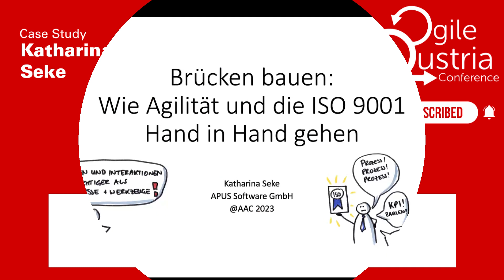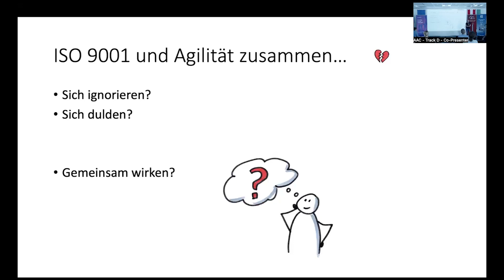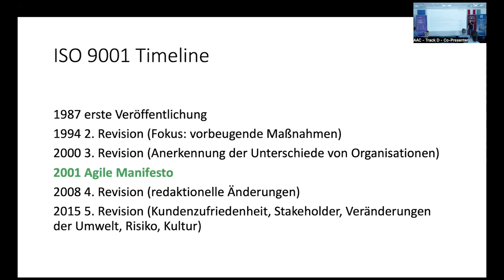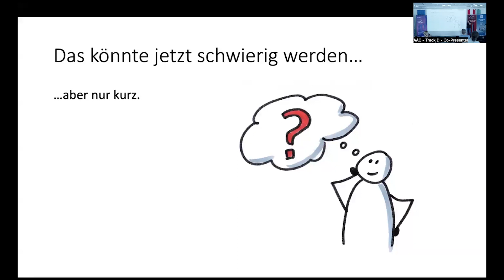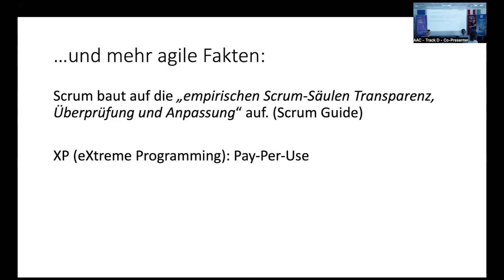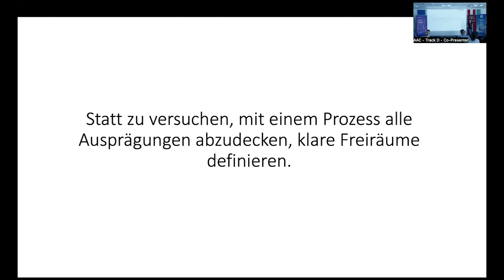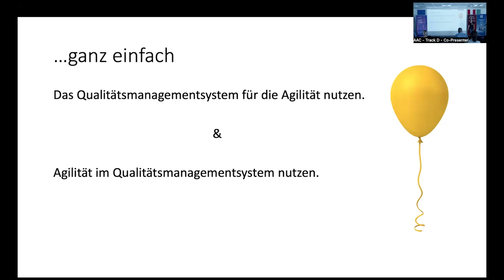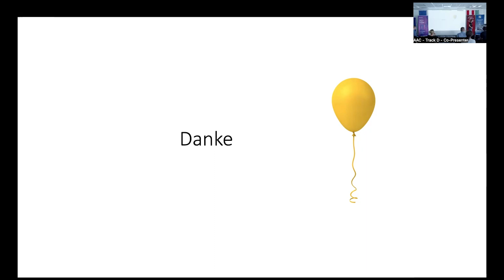Agile Austria Conference 2023 | Brücken bauen: Wie Agilität und die ISO 9001... | Katharina Seke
Wenn Agilität und die ISO 9001 aufeinandertreffen, erscheint eine harmonische Balance zwischen der Notwendigkeit zur Flexibilität und der Konsistenz eines Qualitätsmanagementsystems unwahrscheinlich. In diesem Vortrag werden die Gemeinsamkeiten und Spannungsfelder zwischen Agilität und Qualitätsmanagementsystemen nach ISO 9001 beleuchtet. Aus der Gegenüberstellung der agilen Prinzipien und den Anforderungen der ISO 9001 heraus werden Strategien gezeigt, wie beide Seiten einander nicht nur dulden, sondern voneinander profitieren können.

Praktische Tipps, direkt umsetzbare Erkenntnisse und leicht anwendbare Werkzeuge liefern Ideen, um eine Brücke zwischen beiden Ansätzen im Unternehmen aufzubauen und zu pflegen.